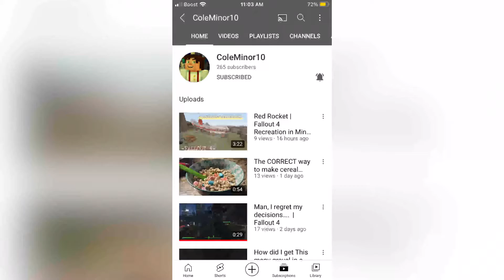YouTubers That always make me smile🙂